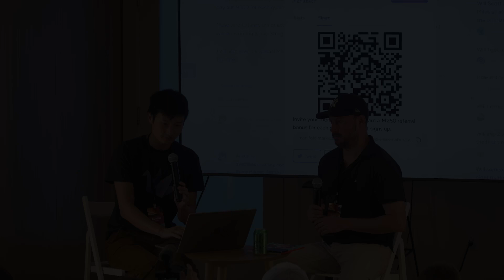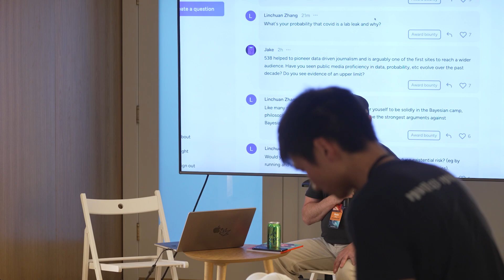Nate Silver Fireside Chat